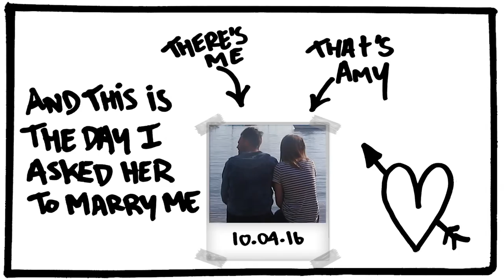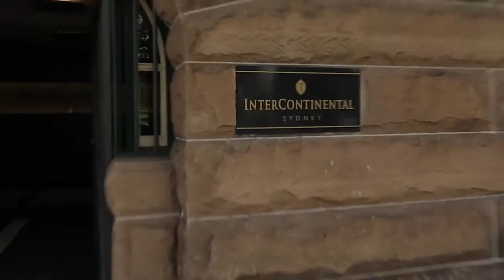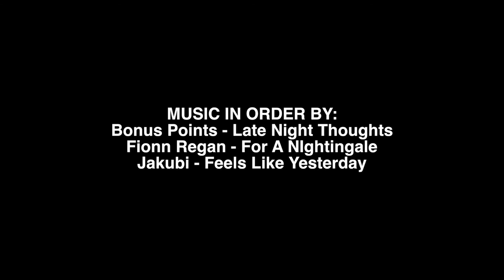I ASKED HER TO MARRY ME!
My favourite thing to do is make videos and when it's about my favourite person, it's even better! This took me almost 3 years to make, I hope you like it!